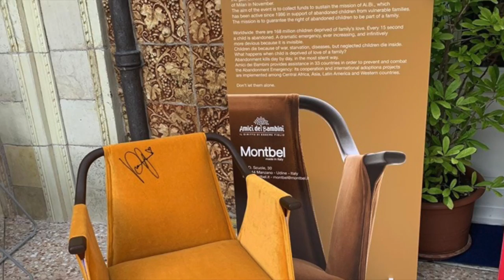Amici dei Bambini e Montbel - Festival Internazionale del Cinema Venezia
Una poltrona d’autore per l’infanzia abbandonata: è quella che la nota azienda produttrice di mobili di alta qualità made in Italy Montbel ha esposto, in questi giorni, a Venezia, sede della 76ma edizione del Festival Internazionale del Cinema.